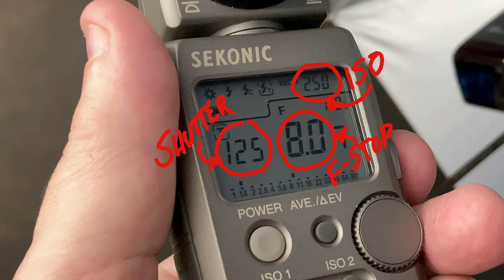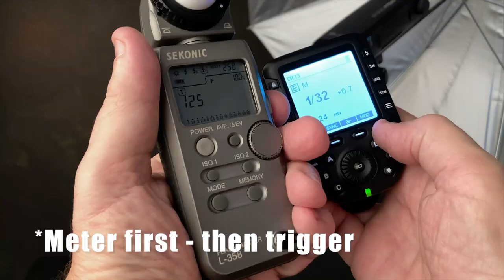Perfect Flash Photography | Step 1 - METERING | Learn Flash Photography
Perfect flash photography is completely achievable, easy and actually fun when you use the right tools and techniques!  This video is the first step on the journey of learning flash photography from the ground up.  In a future video - The One Light Portrait - I will demonstrate this metering technique to create a beautiful indoor flash portrait with only ONE flash.

GEAR FEATURED IN THIS VIDEO:
My FAVORITE trusty flash meter!
*. (Here's a newer slightly less expensive model
Godox X-Pro - C flash trigger
GODOX AD200Pro flash

The rest of my gear is listed below...

Chapters:
0:00 Intro
0:36 The incident light/flash meter
1:17 One light flash setup
1:40 Base exposure
3:11 Choosing flash exposure
4:26 Triggering and metering
5:34 Refining the exposure
6:00 The one light portrait

My gear:
BEST VALUE small flash
My Go-To Godox flash modifier
Canon EOS-R
Currently I'm using EF lenses with this adaptor
Here is the current version of the tripod I use:

If you would like to learn more about my portrait photography